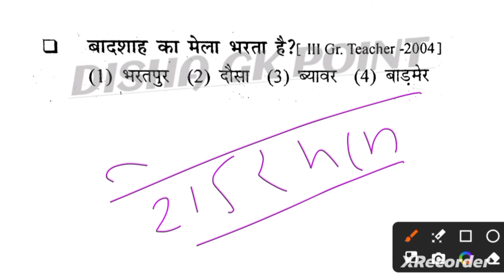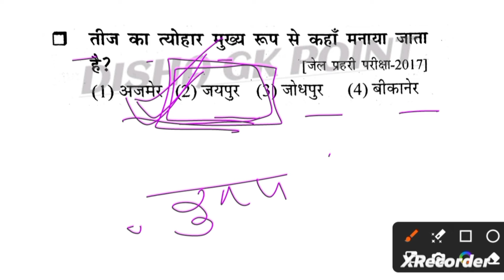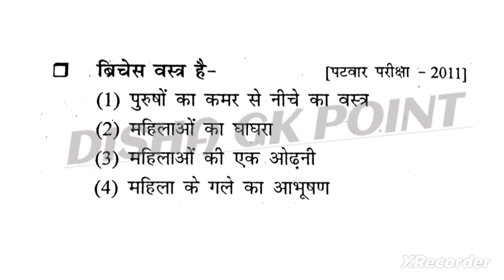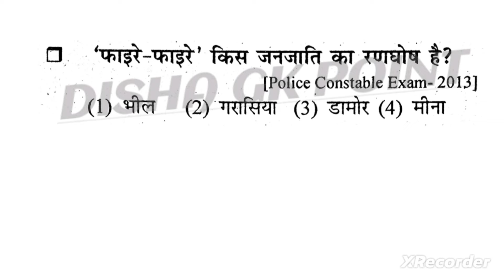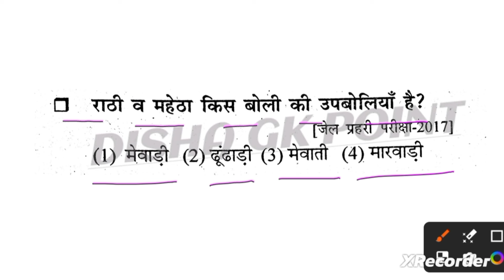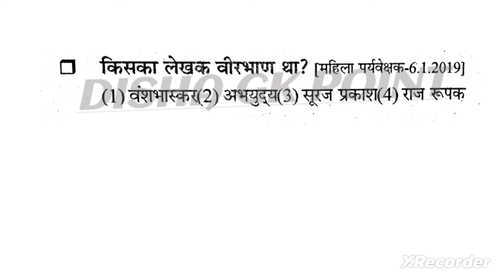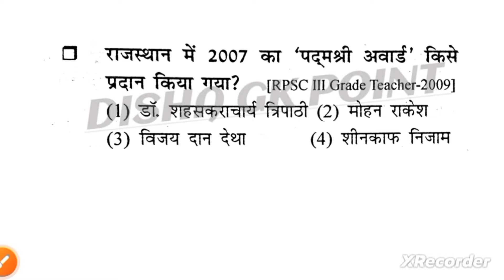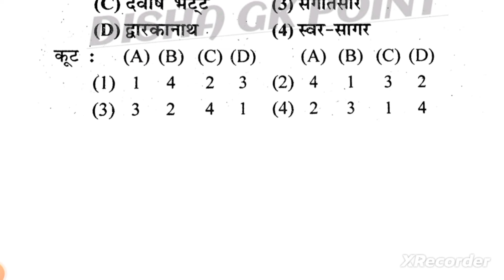महा मैराथन क्लास||Rajasthan Art & Culture||राजस्थान कला • संस्कृति || By-DR Godara Sir#dishagkpoint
rajasthangk
मैराथन क्लास||Rajasthan Art & Culture||राजस्थान कला • संस्कृति || By-DR Godara Sir#dishagkpoint
मैराथन क्लास Rajasthan Art & Culture
महा मैराथन क्लास राजस्थान कला • संस्कृति
महा मैराथन क्लास by dr godara sir
महा मैराथन क्लास disha gk point
महा मैराथन क्लास Questions Marathon
महा मैराथन क्लास राजस्थान कला • संस्कृतिpyqs
महा मैराथन क्लास राजस्थान कला • संस्कृति MCQ
महा मैराथन क्लास राजस्थान की आर्ट एंड कल्चर
maha mairathan class Rajasthan ki art and culture
महा मैराथन क्लास राजस्थान कला • संस्कृति विगत परीक्षा में पूछे गएमहत्वपूर्ण प्रश्न
राजस्थान कला संस्कृति महा मैराथन क्लास
Rajasthan Art & Culture महा मैराथन क्लास
राजस्थान कला संस्कृति महा मैराथन क्लास pyqs
राजस्थान कला संस्कृति महा मैराथन क्लास MCQ
महा मैराथन क्लास राजस्थान कला पूछे गएमहत्वपूर्ण प्रश्न संस्कृति विगत परीक्षा में
महा मैराथन क्लास Rajasthan Art & Culture
By-DR Godara Sir#dishagkpoint
महा मैराथन क्वेश्चन प्रैक्टिस
महा मैराथन वीडियो राजस्थान कला संस्कृत
rajasthan gk marathon class
rajasthan gk marathon class Reet 2024
rajasthan gk marathon class Disha GK point
rajasthan gk marathon class 1 ग्रेड शिक्षक भर्ती
rajasthan gk marathon class by By DR Godara sir
rajasthan gk marathon class 2024
rajasthan gk marathon class questions
rajasthan gk marathon class 2 ग्रेड शिक्षक भर्ती
rajasthan gk marathon classRAS
rajasthan gk marathon class PSI

class#dishagkpoint bydrgodarasir rajasthangk rpsc pyqs bydrgodarasir dishagkpoint rsmssb rajasthanbudget 2024-25
rajasthan history important questions
rsmssb gk most important questions
rajasthan gk important topics
rajasthan gk facts
raj gk questions and answers
rajasthan gk short trick
rajasthan gk for all competitive exams
raj gk history
disha rajasthan history
ras mains rajasthan history questions
history gk for competitive exams
rajasthan gk facts
raj gk history
disha rajasthan history
2nd grade gk online classes